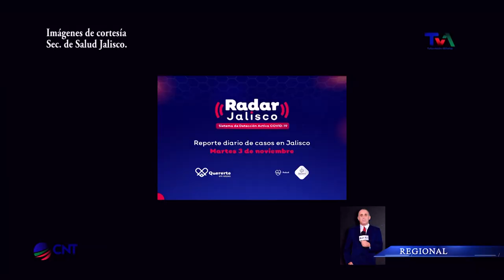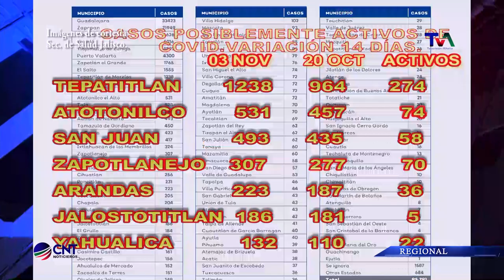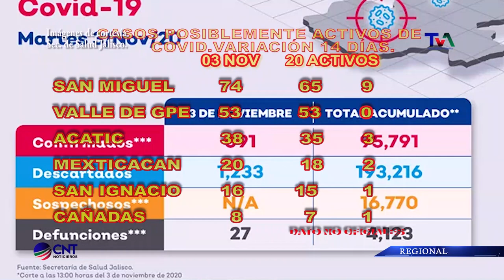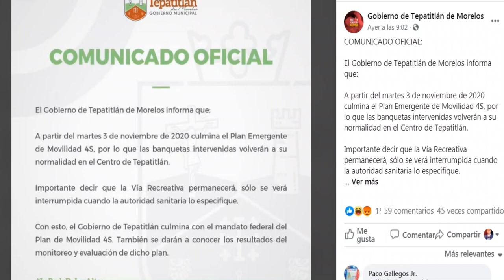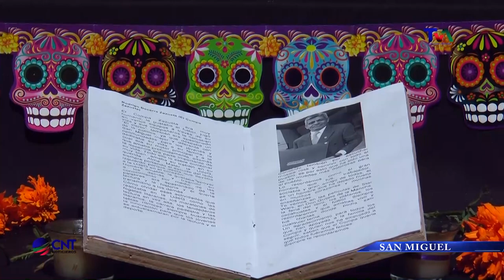CNT 4 DE NOVIEMBRE DE 2020